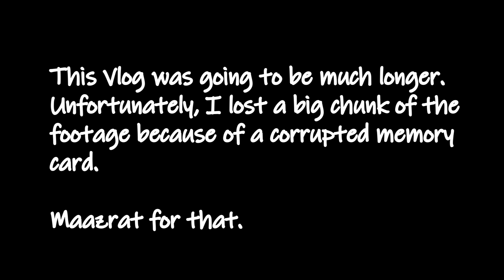THE SUPERBIKES OF ISLAMABAD - DGR 2018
This is what went down at the Distinguished Gentleman's Ride in Islamabad.